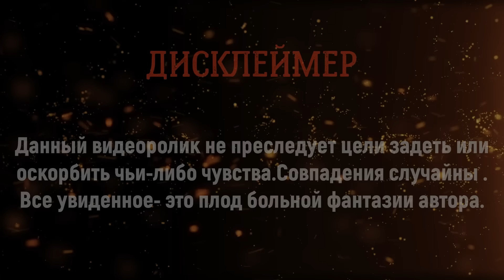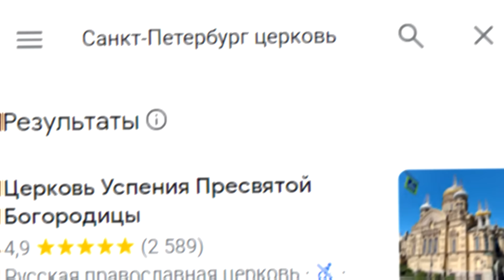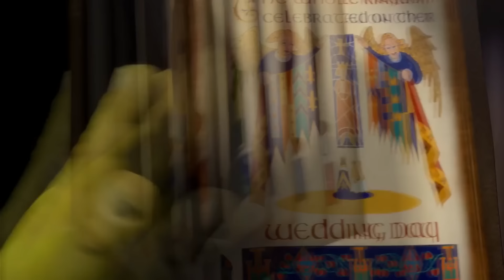Бухой Пассажир Обоссался в Такси | Упоротый пассажир Потерялся | Неадекватные клиенты яндекс такси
Автомобиль на выкуп по ЦЕНЕ АРЕНДЫ  в Ситипарк. Нет привязки к агрегатору и парку; Выдача автомобиля за 15 минут; получи 30000 в подарок при оформлении.
Подключайся к МОЕМУ парку "ПИЛОТ ТАКСИ"
✅Таксопарк "Пилот Такси" 🚕
-Подключение Яндекс такси и Ситимобил  вся Россия от 1%
-Моментальные выплаты
-Поддержка 24/7
✅Наши преимущества!!!
- Моментальные выплаты на карты любых банков
через программу ТАКСИ АГРЕГАТОР 24/7

 💳 Карта ТИНЬКОФФ:
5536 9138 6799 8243 (Буду рад любой соточке)

Если вам нравится, то что я делаю , вы
можете поддержать меня и мой канал  материально, оформив
Приветствую , это снова Казах в Деле. В этом видео будут ситуации в такси в городе Санкт-Петербург. Бухие неадекваты в такси, пассажиры , мужик который не дотерпел и обоссался в такси, и упоротый неадекват, который потерялся и не может найти такси.

Привет друзья! Вы на канале КАЗАХ В ДЕЛЕ. Работа в такси очень интересная. Мои смены в основном проходят ночью. Я катаю яндекс такси и ситимобил. На моем канале будут различные смешные и печальные истории происходящие во время работы, неадекваты в такси . будут розыгрыши и пранки как над пассажирами так и над коллегами таксистами.